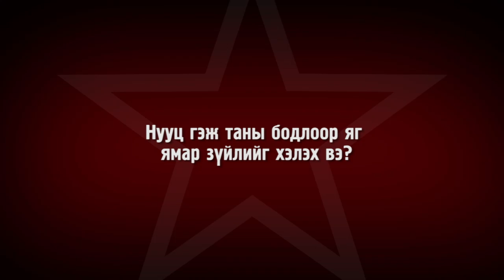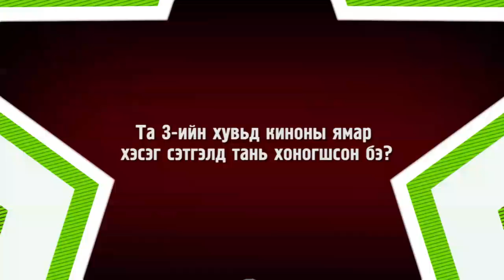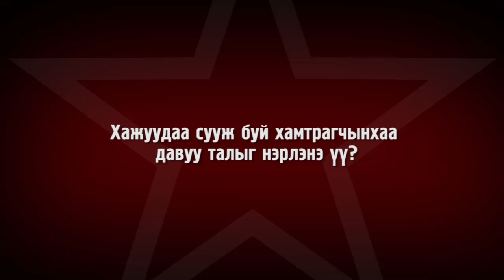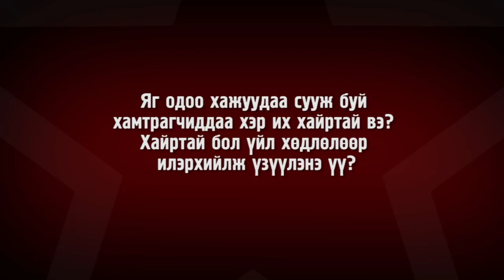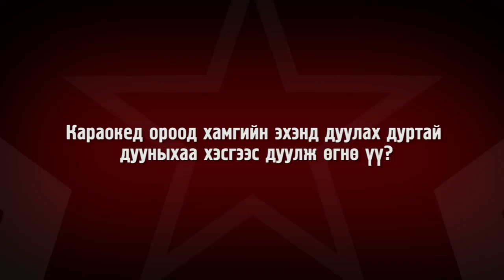C1 ТВ - ХАМТРАГЧ - "МАШ НУУЦ" МУСК-ны уран бүтээлчид